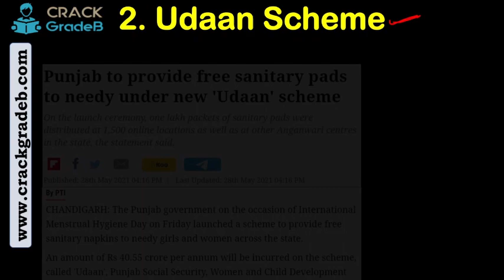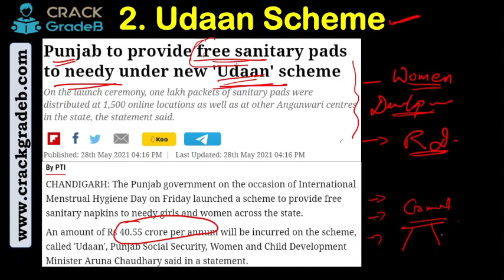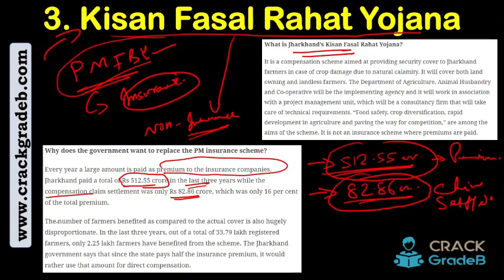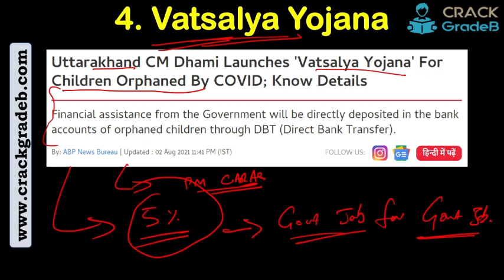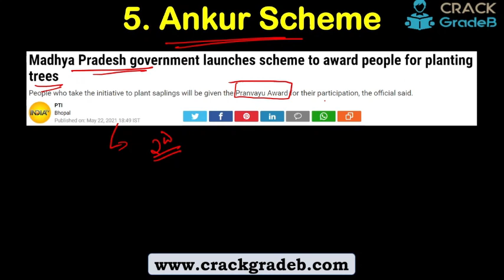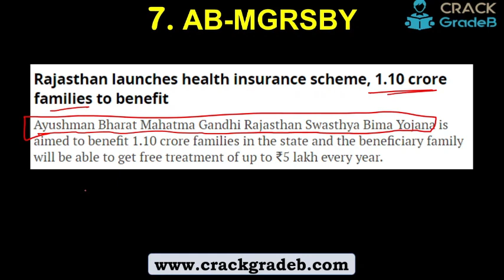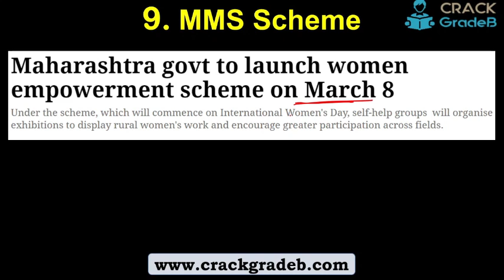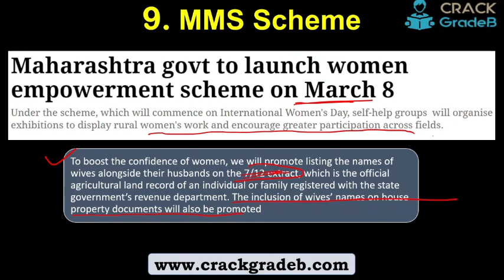State Government's Schemes Past 6 Months-NABARD Grade A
In this video,  we will discuss State Government's Schemes Past 6 Months

80% Questions covered in our study materials in each exam till date. Proof shared by us at youtube and facebook pages.

In this video, we will discuss Accounting Standards for Inventories PART 1 for SEBI GRADE A 2020.

Previous Year Paper of SEBI GRADE A 2018:
SEBI GRADE A PHASE I QUESTIONS

80% Questions covered in our study materials in each exam till date. Proof shared by us at youtube and facebook pages.